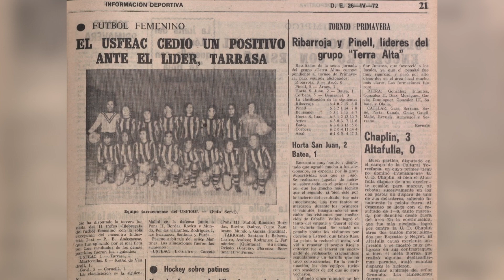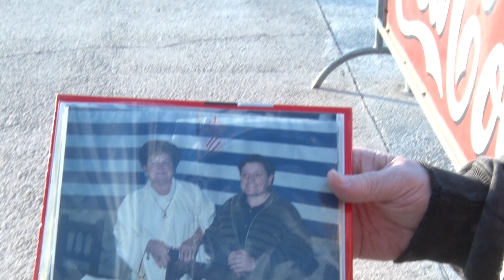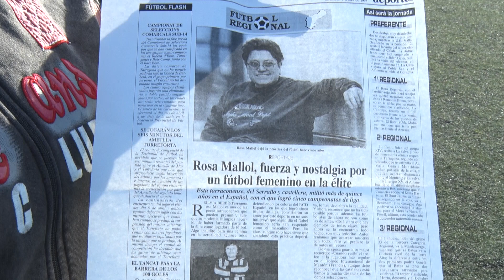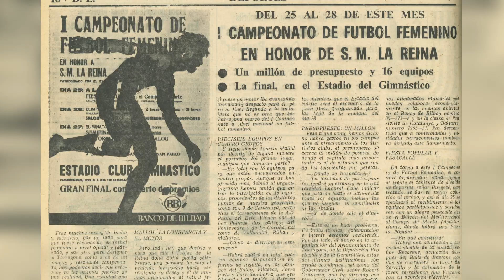Rosa Mallol. La 'Pachicha' i els inicis del futbol femení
Rosa Mallol Pons ha estat pionera en molts àmbits però en aquet cas ens centrem en la seva faceta de futbolista. Va jugar a l’USFEAC tarragoní, al Reus i, durant 18 temporades, a l’Espanyol, en uns anys en què el futbol femení es trobava lluny de les condicions i la repercussió de què disposa ara.

Dones a la Història de Tarragona és una sèrie de reportatges impulsada per l'Ajuntament de Tarragona, a través de la Biblioteca Hemeroteca Municipal (BHMT) i la col·laboració de Tac12.